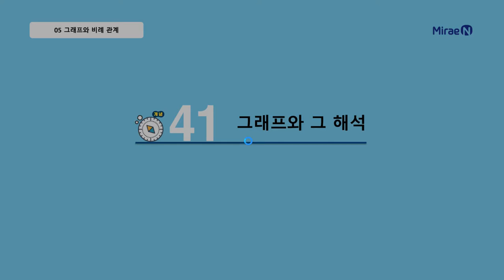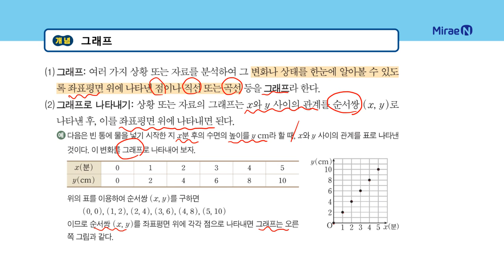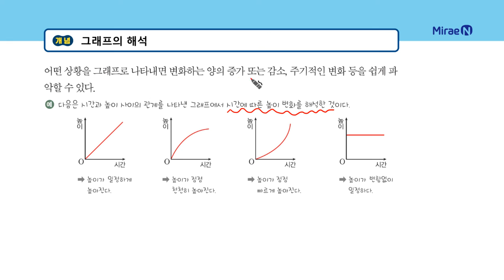올리드 중1상 5단원 41 그래프와 그 해석_일타강사 장이지쌤 직강